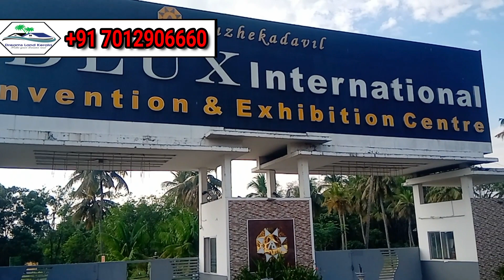Luxury villas for sale in Angamaly Karukutti , near Apollo hospital | 3.2 KM from NH 47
total 14 villas (2 units only available )
10 cent land with 2657 sqft villa 1.35cr (negotiable )
7.5 cent land with 2530sqft villa 1 cr (negotiable )
about us
 WELCOME TO DREAMS LAND
                            Dreams land is one of the leading real estate Entrepreneurship in Ernakulam which provides all real estate services,including  house financing and legal assistance, under one roof.Our aim is to provide unparalleled assistance to potential buyers,sellers and developers in all real estate related matters.By providing transparent real estate services without any hidden risk,we intend to maintain a long term healthy relationship with our clients.We are bound to offer a hassle free and uncompromising real real estate experience which we assure that you will not get a single chance of regret.Our team is equipped with  experts in the fields of construction, financing and all other legal aspects for ensuring and assuring that our clients as well as their money is always safe.